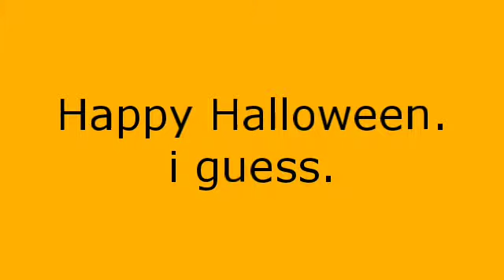Happy Halloween. (2019 Edition)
The November Will Arrive, i guess.